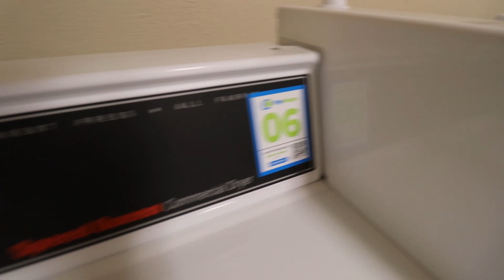The Berns Team takes you on a Deep Dive at 420 S Madison Ave Unit #115 in Pasadena, CA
Located just adjacent to Madison Heights and right on the first floor of the complex is an updated private corner unit with 2 beds and 2 baths. Passing through the front door of the home you’ll be welcomed by the grand space & open floor plan. The living room has hardwood floors, an oversized closet, wainscoting and chair rail, access to the patio & dining area. The kitchen has a fridge, a 4 burner electric KitchenAid range with hood, a built-in GE dishwasher, built-in GE microwave & oven, cabinets with pull out drawers and eat-in area. Passing down the central hallway you have access to the 2 beds and 2 baths. The first bedroom has a ceiling fan, a built-out closet, crown and base molding, and plantation shutters facing the south. Across the hallway from this bedroom is a full bath with a tub and tile shower with glass enclosure, a tiled vanity and cabinets with pull-out drawers and a hidden electrical. The bedroom suite is oversized with a large closet with custom finishings and mirrored doors. The ensuite full bath features tile flooring, a vanity with blue tile finishings, cabinets, medicine cabinet, a tiled shower with glass enclosure, custom ribbon and shower shelf. The patio is easily accessible right off the living and dining area, ideal for dining alfresco with space for BBQ and with electrical outlets and lighting. The Casa Serena complex is well-maintained with 50 units and amenities including a pool and spa, an interior courtyard, a green belt and the monthly dues include earthquake insurance for the complex. The Pasadena location is so close to Cal-Tech, Polytechnic School, the 110 Freeway, Old Pasadena and the South Lake Shopping District.